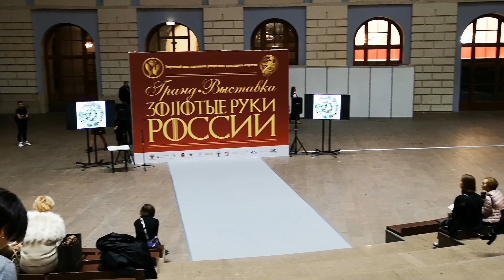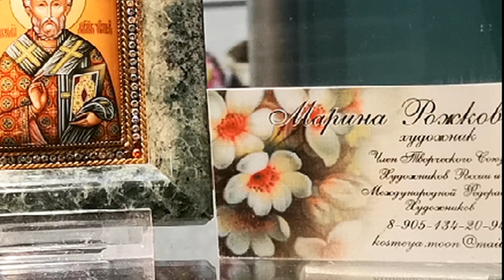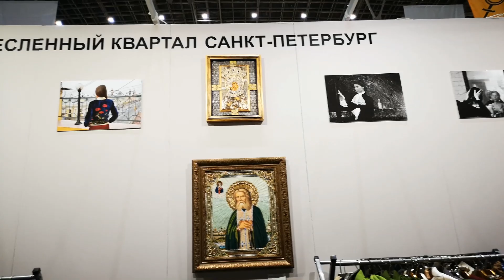Гостинный двор. Гранд выставка "Золотые руки России". ТСХДПИ.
С 14 по 16 декабря состаялась вторая гранд выставка ТСХДПИ в Гостинном дворе.